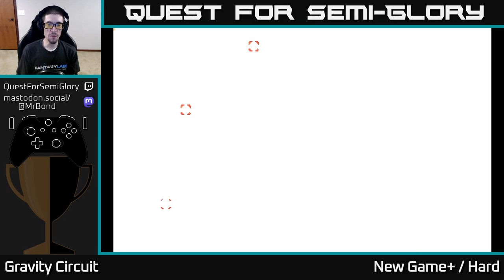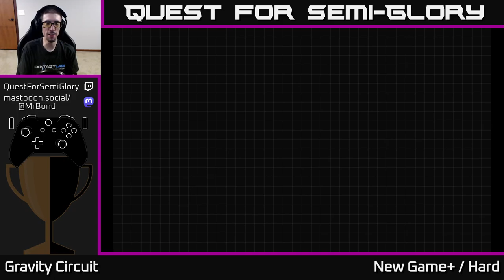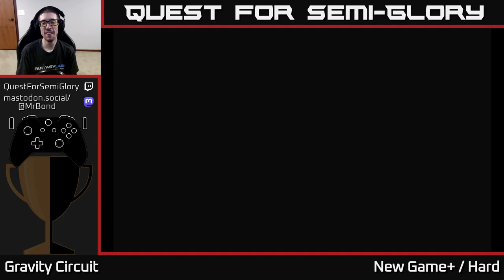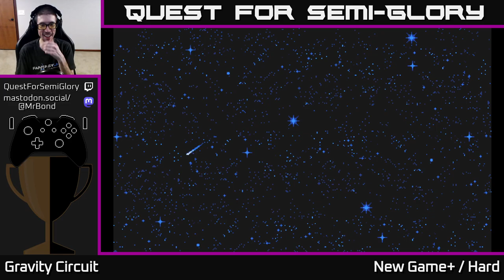Quest for Semi-Glory - Gravity Circuit - Session 4 (Final)